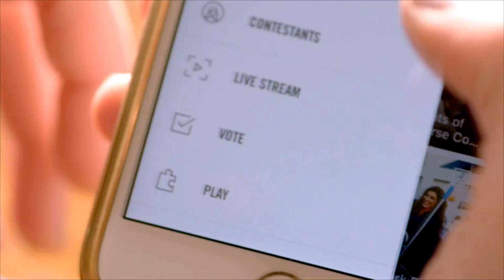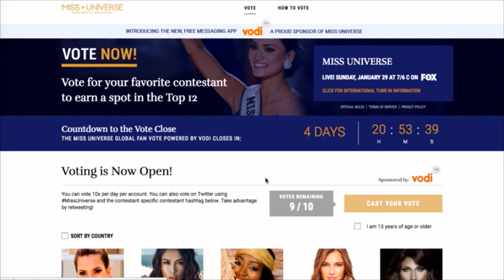Miss Universe 2017